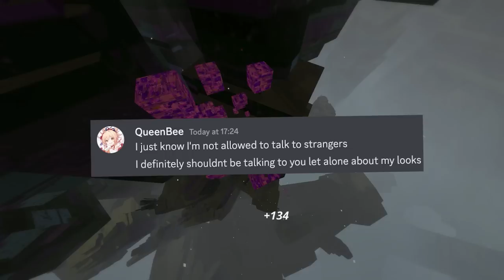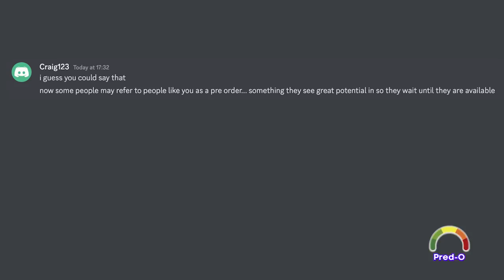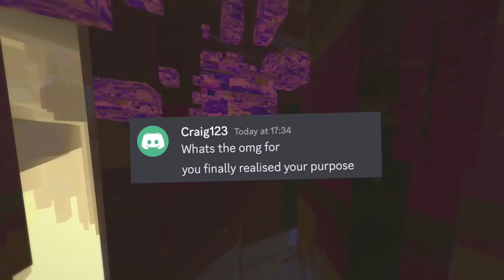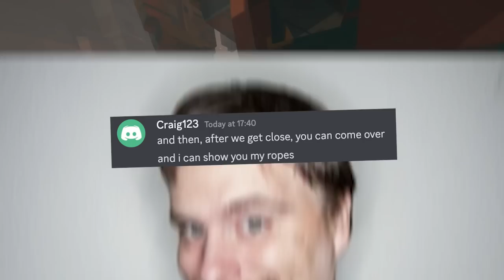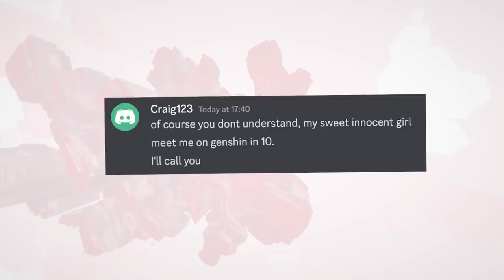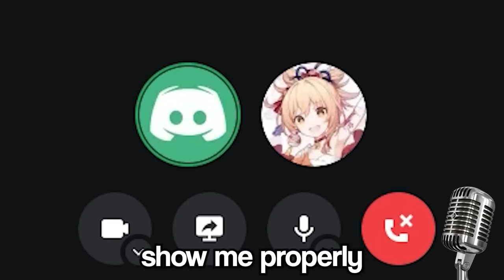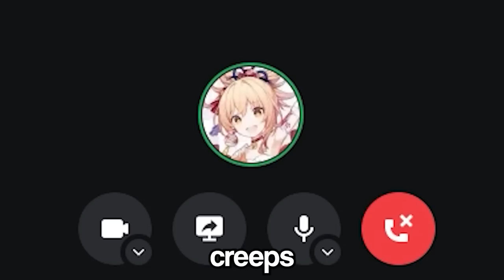I Called The Genshin Impact Predator...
All my videos are based on subscribers experiences through a google forms link!
I encourage any and all subscribers that complete the form to have previously spoken to and have gotten guidance from a parent, carer or guardian such as a trusted adult. It’s essential that all submitted stories have gone through the best possible process such as having a trusted adult well aware of what has happened as well as having alerted the correct authorities, if possible.

My goal of the channel is to show more awareness and understanding online in these situations. Bolty is simply here to show how a teacher or trusted adult could become a hero and that it is as simple as telling a loved one about your issues! Bolty is not here to glorify the actions but to bring light to the victims and teach young people about the online world.

If there is any further help you want I strongly urge you check out the following links for the best care you can find for yourself regarding these issues!